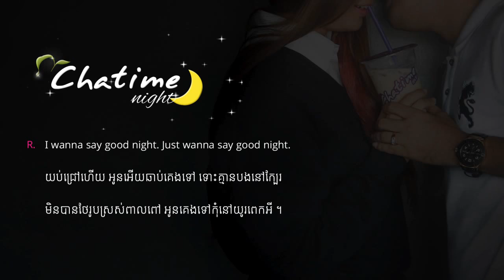Chatime Night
Here's Our Chatime Song for this Valentine's day ^_^
ចែករំលែកក្តីស្រលាញ់ជាមួយChatimeទាំងអស់គ្នា